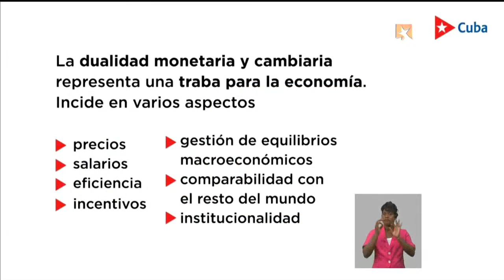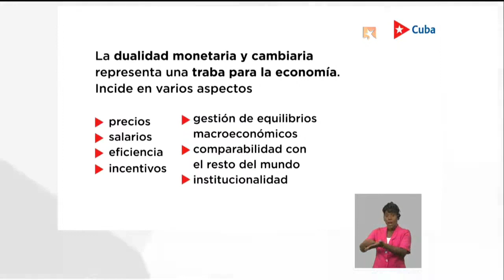¿Por qué es necesario el ordenamiento monetario?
Marino Murillo Jorge, jefe de la Comisión de Implementación de los Lineamientos, advierte que en Cuba hay un entorno monetario en el que es muy difícil que la economía funcione, al menos de “manera natural”, tanto por su entorno como por las deformaciones estructurales. Precisó que esta situación lleva a que tengamos que hacer una conducción de la economía muy administrativa.